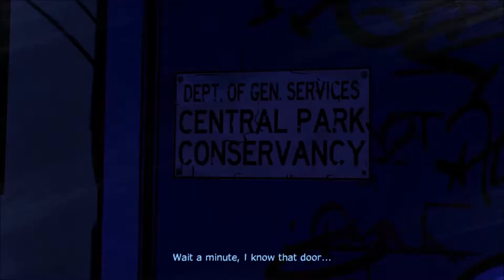The Wolf Among Us | "I've come for the Crooked Man" [Ep4] [P3] [End]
I've walked a crooked mile, I've been shot.. a lot and I'm here to fuck up some bitches!